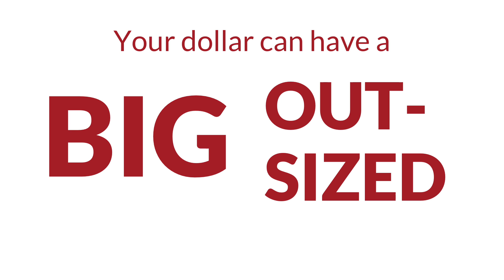How powerful is advocacy?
Advocacy is powerful. How powerful? Every dollar you give has a big, outsized impact.